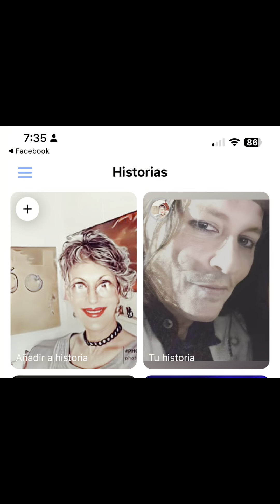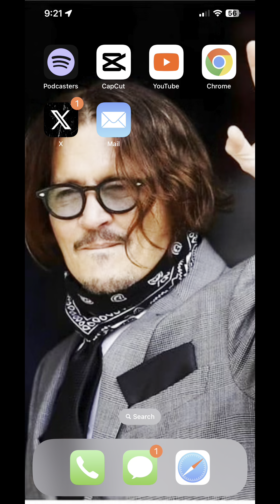Series realidad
"Series realidad": El video habla sobre la primera exposición de arte inmersiva de Johnny Depp, que muestra más de 60 obras de arte físicas creadas a lo largo de tres décadas. La exposición se lleva a cabo en el icónico edificio Star Legend en West Chelsea, Nueva York, y ofrece una perspectiva única del talento artístico y el proceso creativo de Depp. Los visitantes pueden explorar varias salas y galerías temáticas que reflejan diferentes fases de la vida de Depp, incluidos retratos personales y temas de identidad y fama. Los aspectos más destacados de la exposición incluyen una película animada de 360 ​​grados narrada por Depp y una exhibición "White Box" que presenta artefactos personales del actor. La exposición ha atraído a numerosos visitantes ilustres, todos los cuales han quedado impresionados por las habilidades artísticas de Depp, lo que la convierte en una experiencia imperdible para quienes visitan Nueva York.

"Series realidad":  The video discusses Johnny Depp's first immersive art exhibition, showcasing over 60 physical artworks created over three decades.  The exhibition is held at the iconic Star Legend building in West Chelsea, New York, offering a unique insight into Depp's artistic talent and creative process.  Visitors can explore themed rooms and galleries that reflect different phases of Depp's life, including personal portraits and themes of identity and fame.  The exhibition highlights include a 360-degree animated film narrated by Depp and a "White Box" display featuring personal artifacts from the actor.  The exhibition has attracted numerous notable visitors, all impressed by Depp's artistic abilities, making it a must-see experience for those in New York.   Let me know if you need any further assistance!